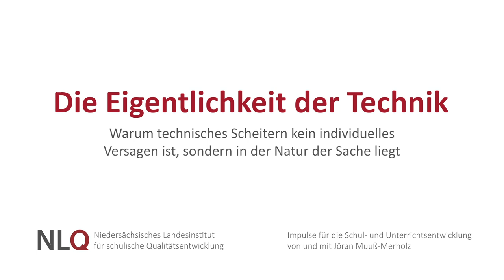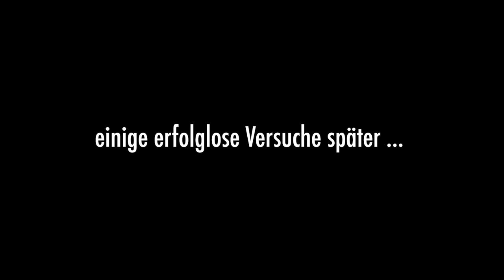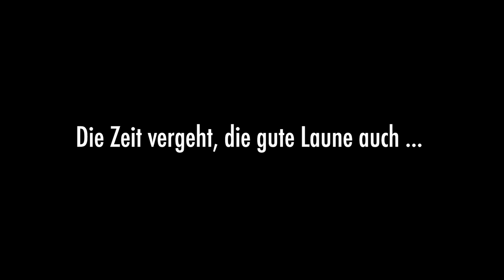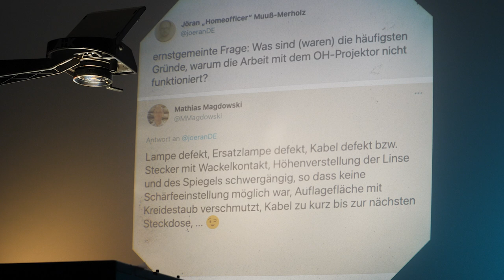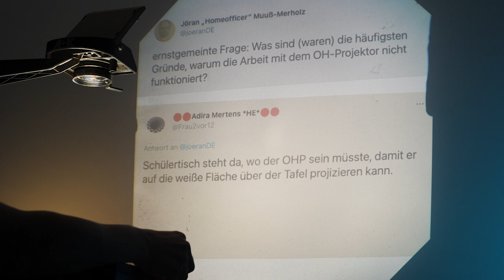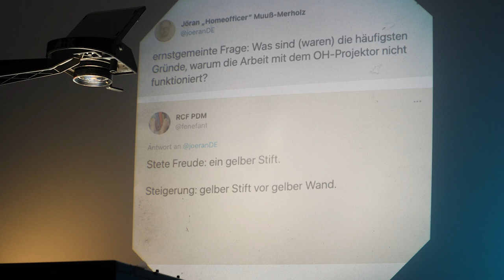Die Eigentlichkeit der Technik (NLQ-Impulse 10)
Die Eigentlichkeit der Technik – warum technisches Scheitern kein individuelles Versagen ist, sondern in der Natur der Sache liegt

Jöran Muuß-Merholz will in diesem Video erklären, was es mit der „Eigentlichkeit“ der Technik auf sich hat. Allerdings klappt das nicht ganz so, wie er es sich vorgestellt hatte.

Ein Video mit viel Augenzwinkern, aber ernstem Hintergrund. Denn für die Praxis braucht es handhabbare Strategien, um mit der Eigentlichkeit der Technik umzugehen. Die zweite Mitwirkende in diesem Video ist Blanche Fabri.

Ein Video aus der Reihe „Impulse zur Schulentwicklung und Unterrichtsentwicklung von und mit Jöran Muuß-Merholz“, herausgegeben vom Niedersächsischen Landesinstitut für schulische Qualitätsentwicklung (NLQ-Hildesheim), 2021.

Für die Namensnennung soll genannt werden: „Agentur J&K – Jöran und Konsorten im Auftrag des Niedersächsisches Landesinstituts für schulische Qualitätsentwicklung (NLQ)“